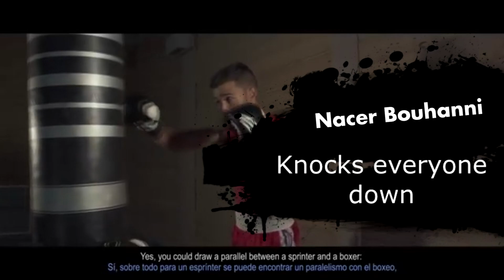Every Cyclist Joins the Battle